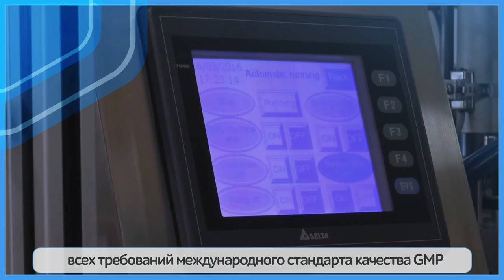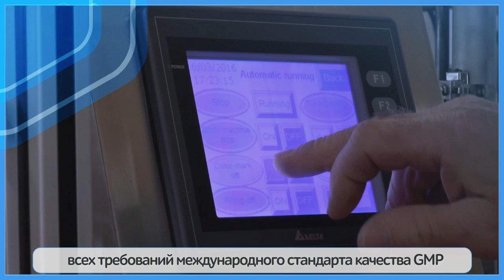«АПИДЕНТ PRO» — зубная паста нового поколения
Активные компоненты пасты эффективно снижают чувствительность зубов и кровоточивость десен, уменьшают воспаление, возвращая здоровье полости рта и освежая дыхание. Прополис в зубной пасте в беспрецедентном количестве — частички видны невооруженным глазом!